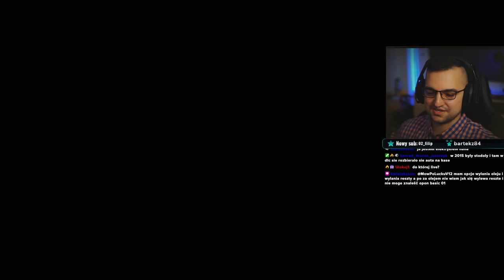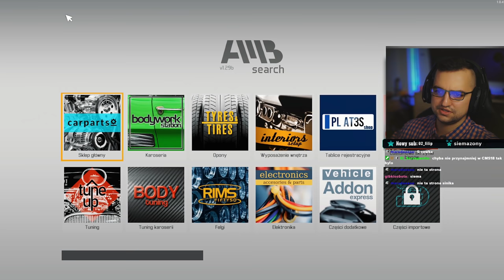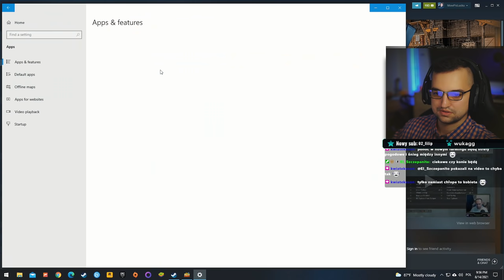TAKIE pierwsze auto? Oszalał :D / CMS 21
Kolejna wersja symulacji wirtualnego mechanika samochodowego wreszcie doczeka się swojej premiery. Za stworzenie tytułu odpowiada Red Dot Games oraz PlayWay. Tytuł pojawł się m.in. na Xbox One, Xbox Series X|S, PlayStation 4 oraz PlayStation 5.

Ta seria symulatorów istnieje od 2014 roku. Z roku na rok konsekwentnie rozwija się z każdym nowym wydaniem. Ostatnia pełna wersja tego tytułu miała miejsce w 2018 roku.

Car Mechanic Simulator 2021 pozwala graczom zbudować i stworzyć własny garaż. Do napraw, testowania, malowania, tuningowania i przebudowy.

**Kierownica**

**Konsole**

**Peryferia**